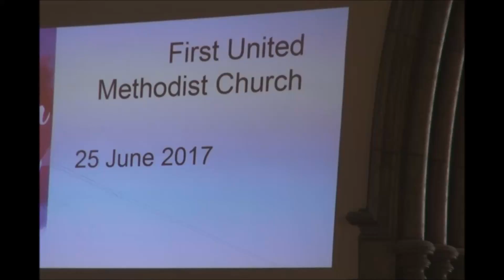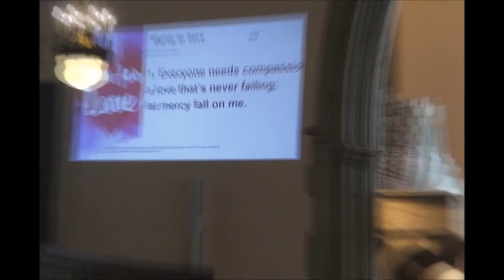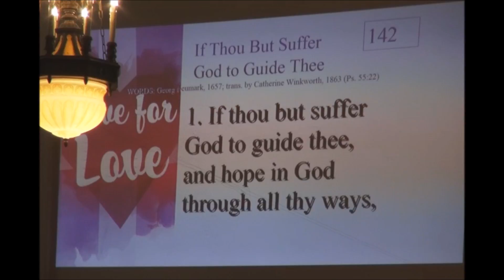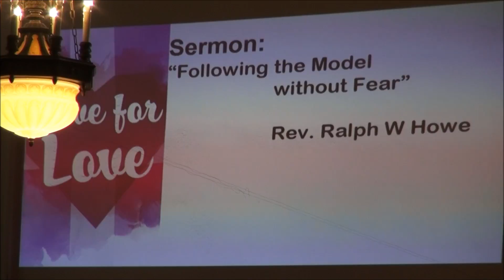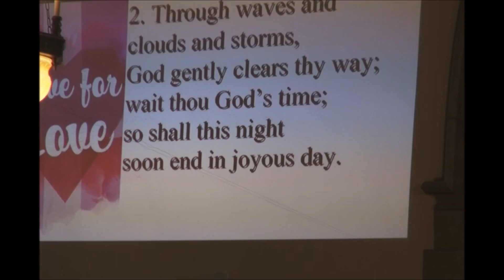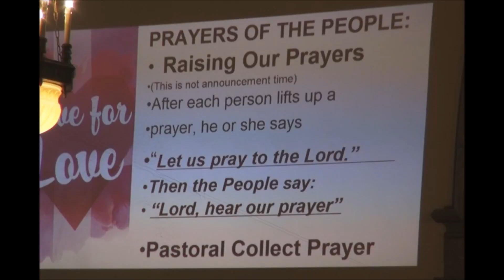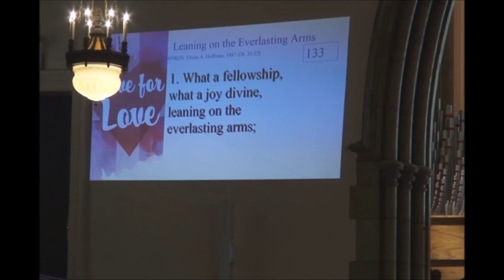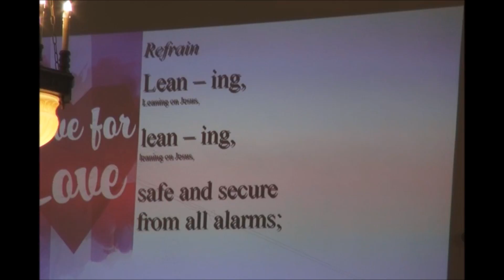Church Service 6-25-17